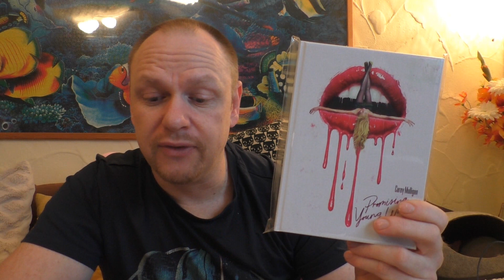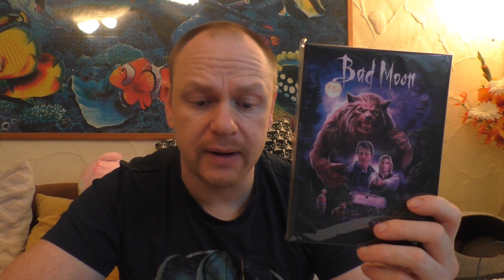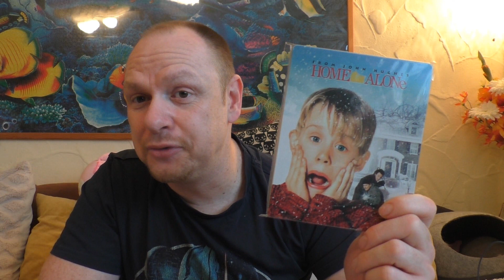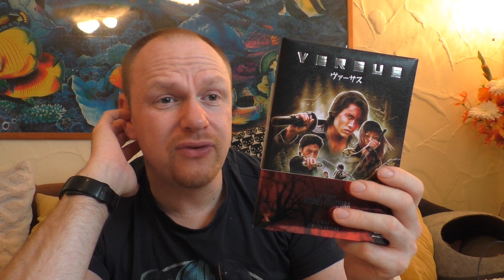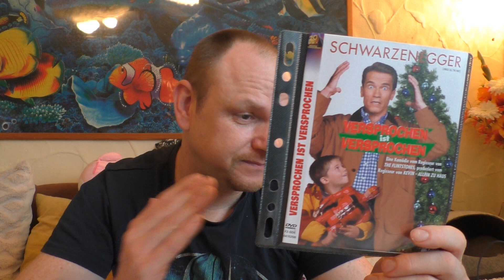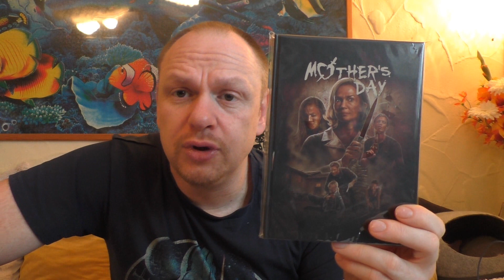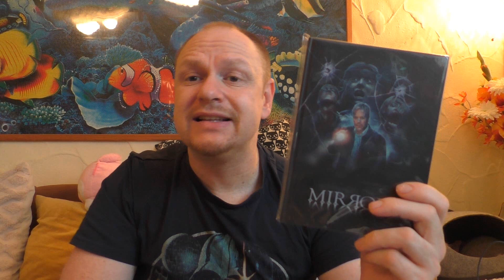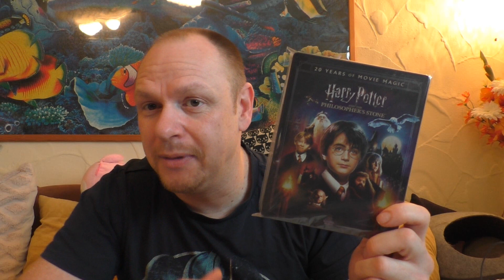Vorhees82 - Filmtagebuch 2022 - Kalenderwoche 51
Und diese Themen:
- Frohe Weihnachten
- Wie gehts mit dem Filmtagebuch weiter?
- Krank und andere Spässe

Lasst doch einen Kommentar da welche Filme ihr angesehen habt in dieser Woche :)

Hier kommt ihr zu meinen Shops wo ich alles bestelle:
Amazon.de
Steelbooks:

Hier könnt ihr mir weiter folgen und mich erreichen:
Letterboxed:

Euer Vorhees82